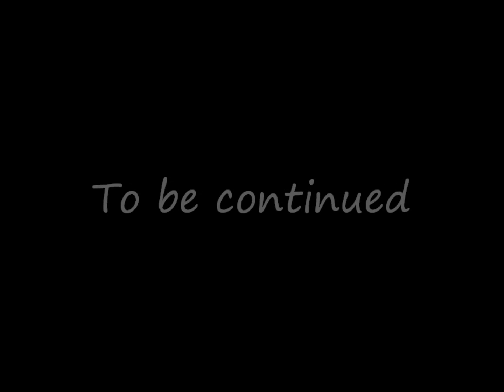Up A Lazy River * Mississippi River, New Orleans, April 2015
Chapter 13 of the series from New Orleans in 2015